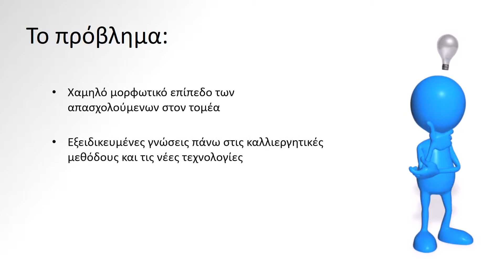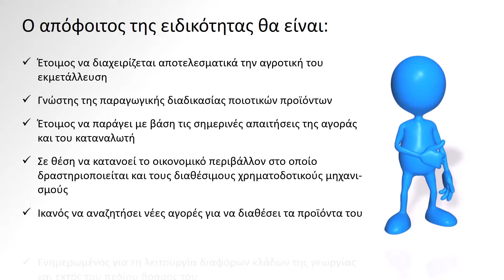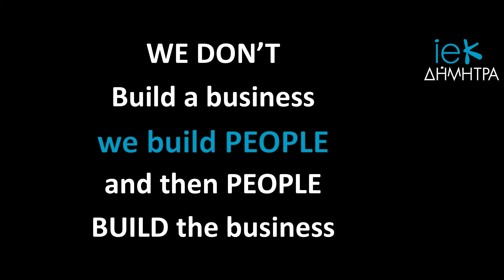Σπούδασε AgroManager στο ΙΕΚ ΔΗΜΗΤΡΑ